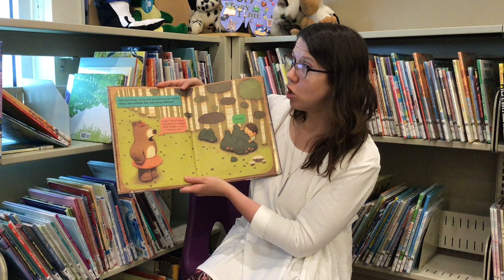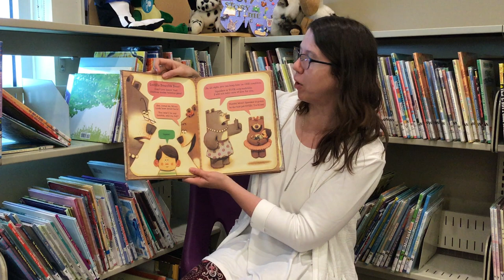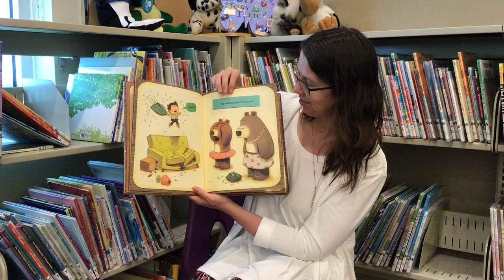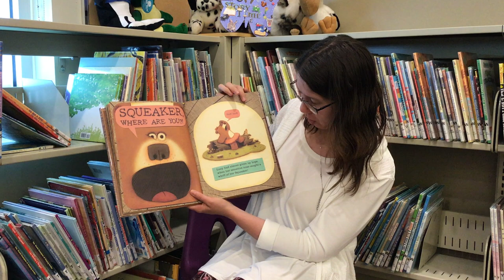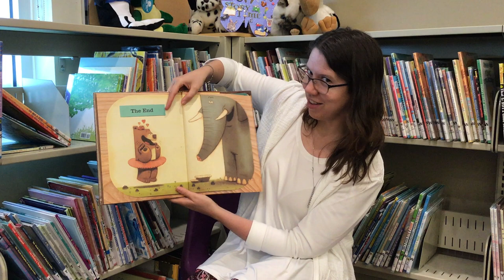Children Make Terrible Pets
Gather up your furry friends and join librarian Nariel Davis for a fun Pet themed storytime, featuring Children Make Terrible Pets by Peter Brown.

This online storytime is intended to promoted the love of reading and early literacy. This is a free, publicly funded literacy program for customers unable to attend in-person programs. Given our purpose is education, our online storytimes meet the first stage of fair dealing analysis – that it be for one of the purposes listed in s.29 of the Copyright Act.

Author, Illustrator and Publisher Acknowledgements  Written and illustrated by Peter Brown. Published by Little Brown and Company